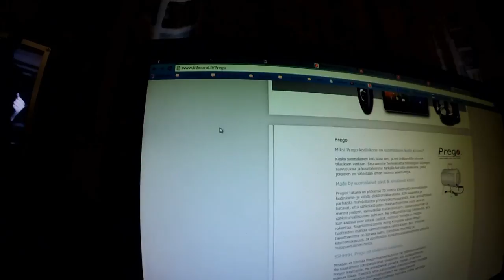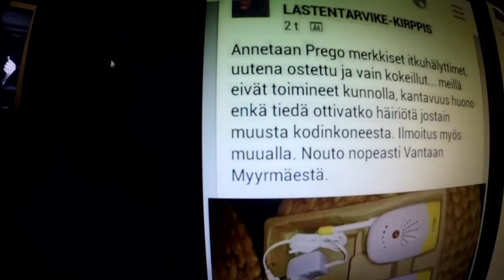Maanantain pätkiä- bruunon puhelinnumero